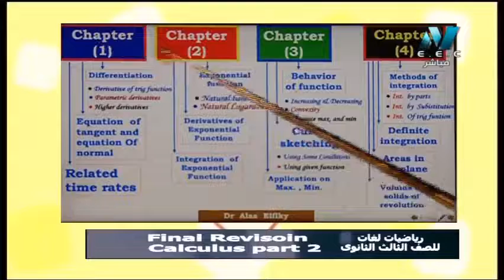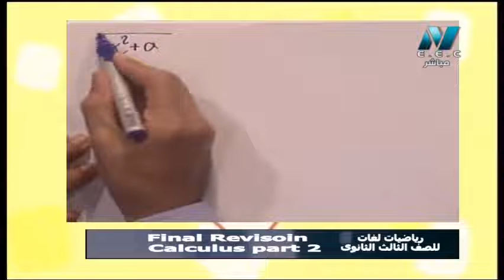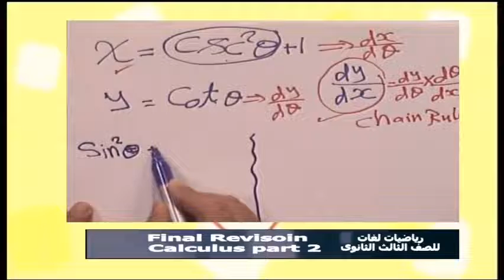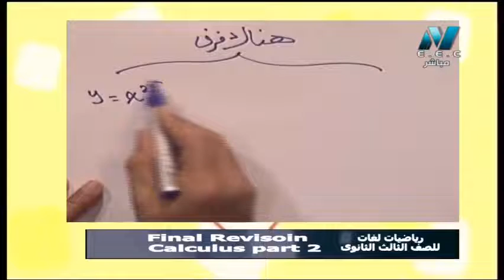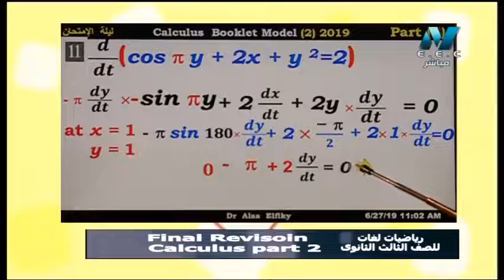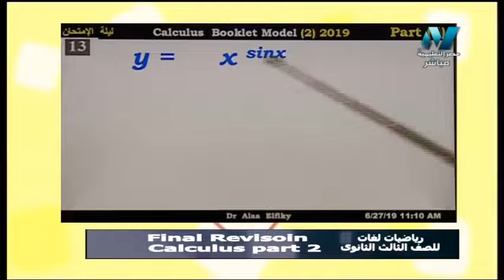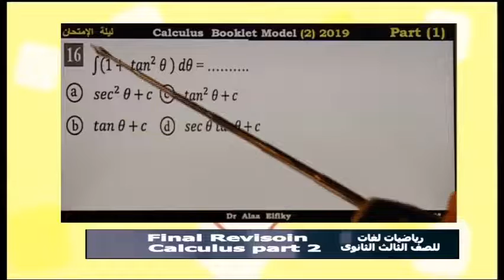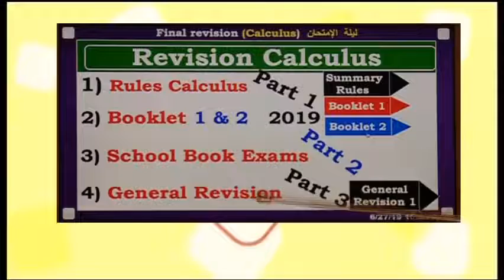تفاضل وتكامل لغات الصف الثالث الثانوى 2019 - مراجعة ليلة الامتحان - الحلقة (2)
“برنامج سر التفوق هو برنامج تفاعلى مع الطلاب وينشر الأسئلة الهامة وذات المهارات العليا للطلاب المتفوقين حتى يتمكنوا الطلاب من مراجعة المادة والاجابة النموذجيه فى الامتحان ويذاع البرنامج على قناة مصر التعليمية يوميًا من الساعة 10:30 صباحًا ويعاد الساعة 5 مساء فى نفس اليوم بتوقيت القاهرة”